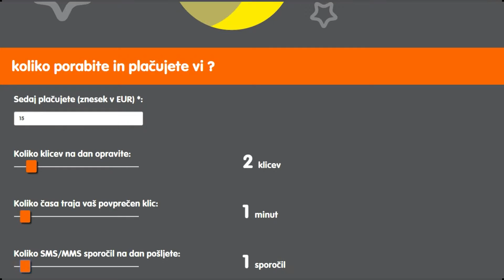Tone iz Kranja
Nakjlučne mimoidoče smo na promocijah povabili, da v aplikaciji preračunajo, koliko plačujejo za mobilno telefonijo in koliko enot pravzaprav porabijo.